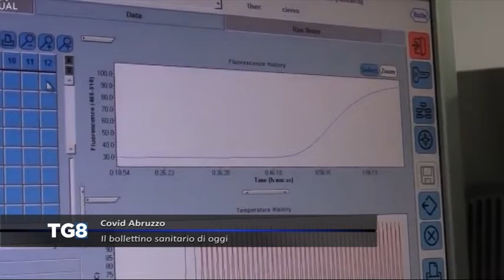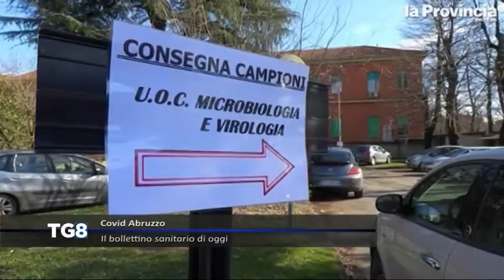Covid Abruzzo - Il bollettino sanitario di oggi (13/04/2021)